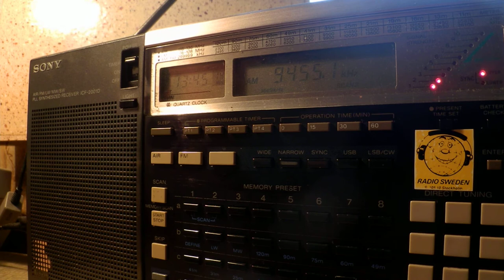21 11 2014 Bangladesh Betar in Nepali to SoAs 1343 on 9455 Dhaka